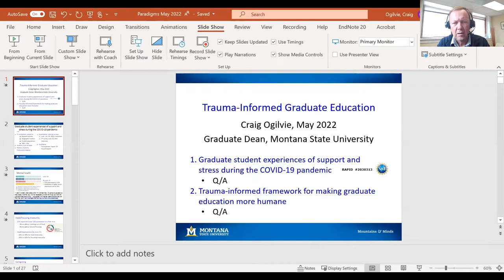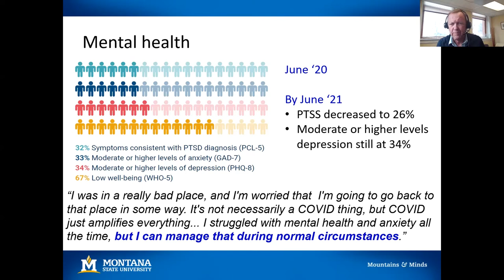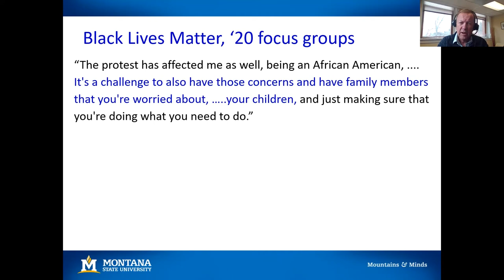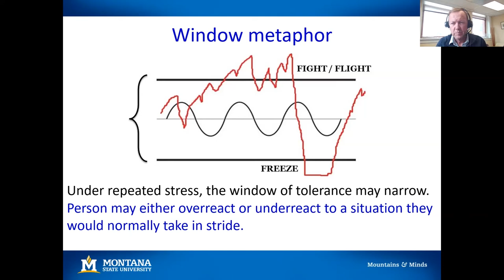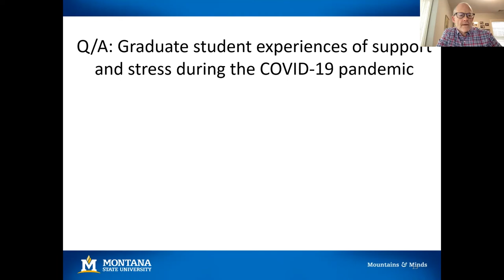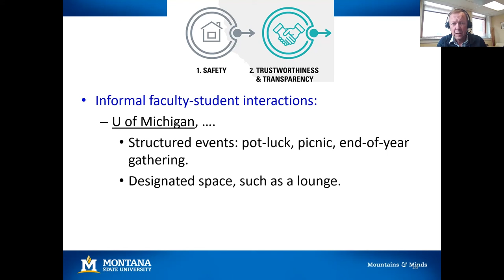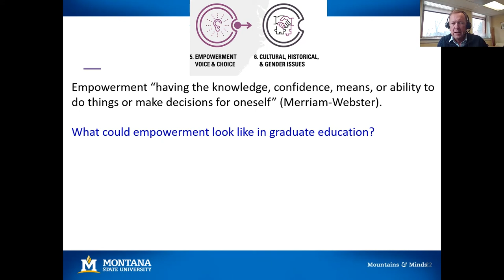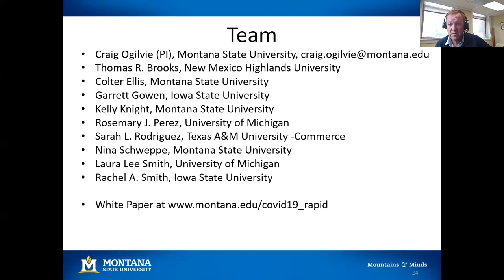Trauma-Informed Graduate Education | Craig Ogilvie | paraDIGMS 2022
Trauma-Informed Graduate Education
Speaker: Craig Ogilvie, PhD, Montana State University
Plenary address, AMS paraDIGMS 2022 spring conference

We can and must do better to support graduate students’ mental health. Many solutions have indeed been implemented by talented faculty and graduate leaders. One way to organize these solutions and increase adoption is to adapt the CDC’s trauma framework as trauma-informed graduate education. The three pillars of the trauma framework are 1) meeting basic needs, 2) building community and peer relationships, and 3) empowerment. This presentation discusses examples drawn from a range of universities in each of these three areas.